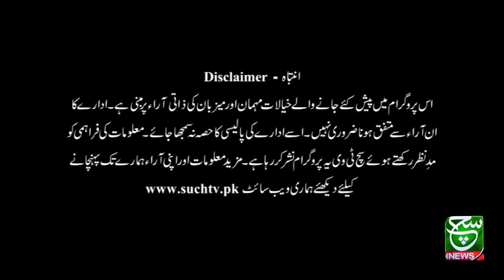Sada-e-Kashmir | 06 March 2022